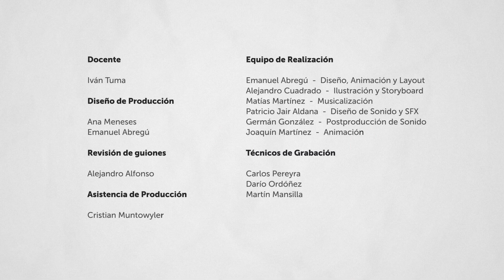FINANZAS PERSONALES - Manejá tu dinero de forma inteligente - Ucasal X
La educación financiera es un pendiente de nuestro sistema
educativo, y en tanto muchos jóvenes encuentran oportunidades laborales en nuestro país y en ele exterior, aún en el transcurso de sus carreras, se torna oportuno acercarse a conceptos básicos para poder gestionar tanto esos ingresos como los gastos.
En este curso conocerás herramientas de administración de tu presupuestos y caminos de inversión.